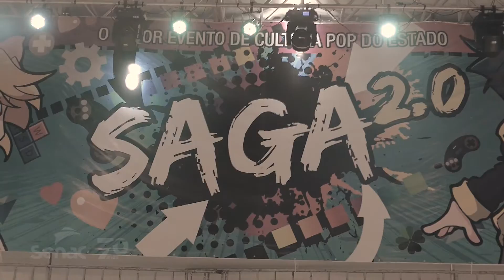Senac RN no Saga 2.0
Durante os dias 15 e 16 de outubro, o Senac RN participou do Saga 2.0, o maior festival de cultura pop do RN. A instituição ofereceu palestras abordando temas de Design, Fotografia e Vídeo.